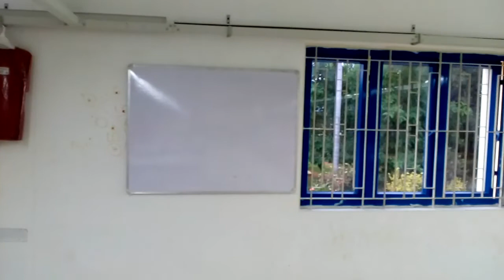Majestic export(Tamili nadu)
Maa kalika group